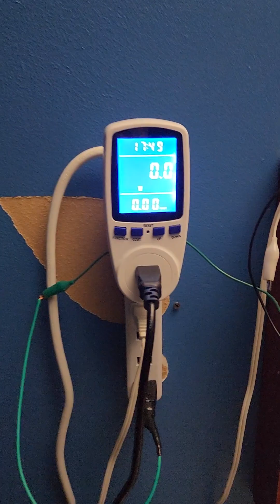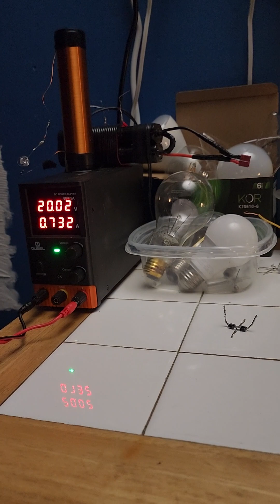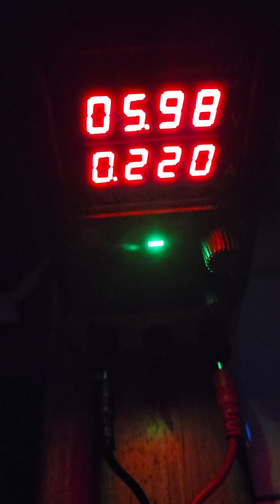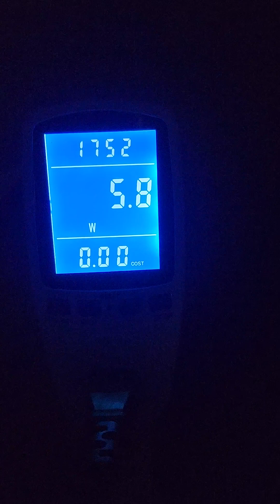😱 ANOTHER MIND BENDING DISCOVERY! NO RECEIVER LIMIT! & REAL EARTH ENERGY 🌎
ONLY 200$ & 400$ Selling Small & Large Transmitter Kits.

IN THIS VID I DEMONSTRATE MY TRANSMITTERS IMPRESSIVE CAPABILITIES. I THINK THE SYSTEM CAN BE SELF LOOPED VERY SOON. JUST NEEDS A BIT MORE TUNING & REFINEMENTS TO THE CIRCUITRY. 😊

HOPE THIS HELPS THOSE TRYING TO REPLICATE THE TRANSMITTER:) ITS JUST AN ADVANCED SLAYER EXCITER CIRCUIT WITH A TESLAS EXTRA COIL WOUND COUNTER CLOCKWISE ON TOP AT 2 INCHES IN LENGTH ON A 1 INCH PVC PIPE COUPLER ADAPTER. THE EXTRA COIL IS 18AWG. THE 3 DIODES COMING OFF THE TRANSISTOR ARE UF4007 & SERVE AS OVER VOLTAGE PROTECTION. THE 2 BIG 1N5822 DIODES COMING OFF THE L1 PREVENT DETUNING & REVERSE POLARITY HOOKUP. L1 & L2 ARE WOUND IN SAME DIRECTION. L3 IS WOUND OPPOSITE DIRECTION. RESISTOR IS 22K & MUST BE CARBON FILM. L1 IS 8AWG AT 0.8 INCHES LONG. L2 IS 36AWG AT 4 INCHES LONG BUT LOWER GAUGES SHOULD WORK TOO & L3 IS 2 INCHES LONG WOUND OPPOSITE DIRECTION OF 18 AWG WIRE ON PVC COUPLER. ENTIRE TRANSMITTER IS CONSTRUCTED ON 1 INCH DIAMETER PVC PIPE & 2 COUPLERS. ITS TOTAL LENGTH IS 8 INCHES. TRANSISTOR IS TIP35C & MUST BE MOUNTED ON A LARGE HEATSINK. L2 IS CONNECTED IN SERIES TO L3. HEAT SINK IS 3.25"/82.55mm Wide

2.5"/63.5mm Long

1"/25.4mm Tall

ARE YOU INTERESTED IN WIRELESS POWER? ARE YOU INTERESTED IN REAL LONG LOST FORGOTTEN TESLA TECHNOLOGIES? ARE YOU INTERESTED IN OWNING YOUR OWN MINIATURE MAGNIFYING WIRELESS POWER TRANSMITTER? MTECH INDUSTRIES IS PROUD TO PRESENT TO YOU FOR ONLY 150$ PLUS SHIPPING & HANDELING YOUR VERY OWN AUTO TUNING MINIATURE MAGNIFYING TRANSMITTER. THIS DEVICE CAN BE USED TO CREATE UNLIMITED LIGHTING EFFECTS FROM OUR INCLUDED DC POWER SUPPLY OR A SIMPLE BATTERY. ALL KITS INCLUDE THE TRANSMITTER ITSELF, & FIVE MINIATURE WIRELESS LED LIGHTS PLUS A BACKUP TRANSISTOR FOR REDUNDANCY. INCLUDED DIRECTIONS MUST BE FOLLOWED TO THE LETTER TO ACHIEVE OPTIMAL RESULTS. THIS DEVICE IS THE FIRST ON THE MARKET OF ITS KIND & CONSIDERED EXPERIMENTAL THEREFORE NO REFUNDS ARE ALLOWED BUT UNLIMITED TECH SUPPORT WILL BE PROVIDED.

HOW DOES IT WORK? THIS DEVICE PUMPS ITS ENERGY INTO THE EARTH VIA THE GROUNDED GROUND PLANE ANTENNA THAT SITS NEXT TO THE TRANSMITTER SIMILAR TO A PISTON IN THE CENTER OF A POND CREATING LONGITUDINAL SHOCKWAVE STYLE ENERGY TRANSMISSIONS.  AS THE HIGH FREQUENCY ENERGY FLOWS THROUGH THE EARTH IT EXPERIENCES NEGATIVE RESISTANCE & AN ENERGY GAIN FROM THE EARTHS NATURAL ELECTRICAL SYSTEM ITSELF. THEREFORE SEPERATLY GROUNDED RECEIVER LIGHTS & LOADS WILL ACTIVATE FROM THIS TRANSMITTER. THIS DEVICE CAN ALSO CREATE RANDOM UNKNOWN ELECTRICAL EFFECTS IN ANY CONDUCTORS OF WIRE TOO & IS THEORIZED TO HAVE A NEAR INFINITE WORKING CAPACITY. WHEN SEPERATLY GROUNDED RECEIVER LIGHTS ARE FAR ENOUGH AWAY FROM THE TRANSMITTER NO EXCESS POWER DRAIN IS PRESENT ON THE TRANSMITTER.

IMPORTANT SAFETY TIPS TO NOTE & CONSIDER.

1. ONLY OPERATE THIS DEVICE USING THE POWER SUPPLY THATS PROVIDED.

2. DONT OPERATE THIS DEVICE NEAR SENSITIVE ELECTRONICS OR PEOPLE WITH PACEMAKERS!

3. THIS DEVICE EMITS HIGH FREQUENCY PULSED DC LONGITUDINAL RAYS OF INDUCTION INTO THE EARTH & SHOULD BE HANDLED WITH CARE

4. DO NOT LEAVE THIS DEVICE ON & UNATTENDED. OPERATING THIS DEVICE IN CITY BUILDINGS OR APARTMENTS MIGHT CAUSE ISSUES FOR OTHER RESIDENTS & SHOULD BE AVOIDED.

5. THIS DEVICE IS CONSIDERED AN EXPERIMENTAL WIRELESS POWER TEST PLATFORM THAT PEOPLE ARE ALLOWED TO OPEN SOURCE & EXPERIMENT WITH. ANY BREAKTHROUGH DISCOVERIES SHOULD BE SHARED WITH MTECH INDUSTRIES FIRST BUT NOT REQUIRED.

Please note there could be a indefinite waiting time depending on amount of orders placed plus a week or two before kits ship & paypal is no longer accepted.